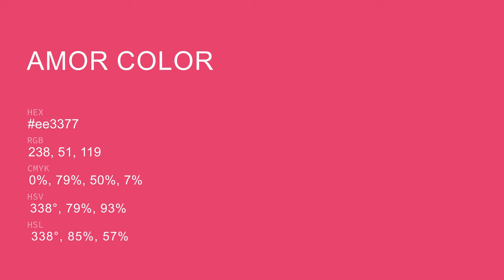Amor color ee3377 hex Cool Red color ee3377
What color is Amor ? ee3377 hex, Cool Red color ee3377

Hex ee3377 Color Code is also known as Amor color